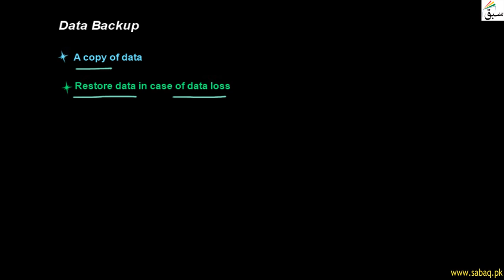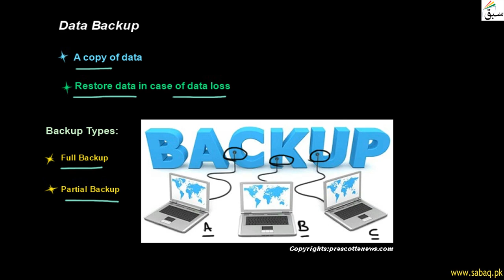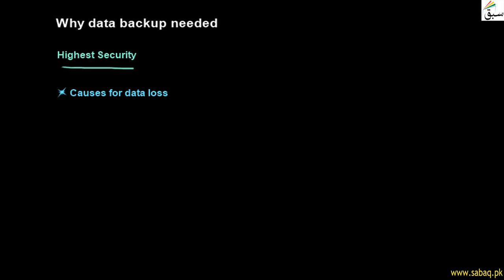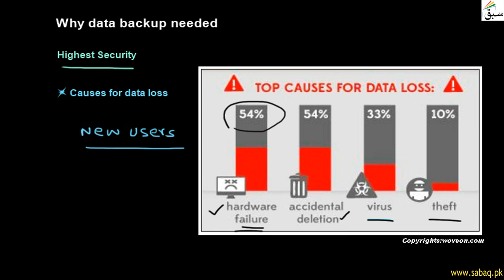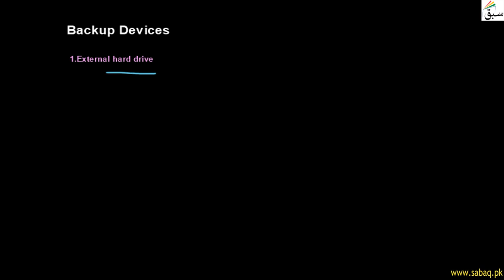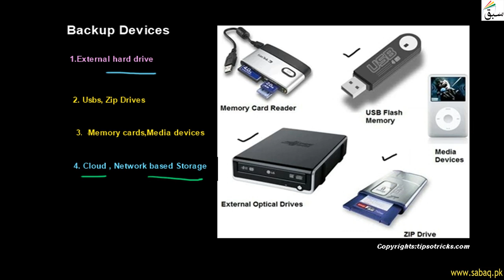Backup of data, Computer Science Lecture | Sabaq.pk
Data backup is copying files and folders for the purpose to restore them when data loss
This video is about: Data Backup. Practice tests and free video lectures for Physics, Chemistry, Biology, Math’s, Computer Science, English & more subjects are also available at Sabaq.pk. So, subscribe to Sabaq.pk/Sabaq Foundation now and get high marks in your exams.

CLASSES WE COVER AT SABAQ.PK / SABAQ FOUNDATION:

1. KG
2. Class 1
3. Class 2
4. Class 3
5. Class 4
6. Class 5
7. Class 6
8. Class 7
9. Class 8
10. Class 9
11. Class 10
12. Class 11
13. Class 12
14. Class 13
15. Class 14
16. MCAT
17. ECAT
18. CSS

BOARDS WE COVER AT SABAQ.PK / SABAQ FOUNDATION:

1. FBISE
2. Sindh Board
3. KP Board
4. Balochistan Board
5. Cambridge

STUDY MATERIAL WE OFFER AT SABAQ.PK / SABAQ FOUNDATION:

1. Physics Lectures
2. Chemistry Lectures
3. Mathematics Lectures
4. Biology Lectures
5. English Lectures
6. General Science Lectures
7. Computer Science Lectures
8. General Math Lectures
9. Accounting Lectures
10. Statistics Lectures
11. Advance Accounting Lectures
12. Cost Accounting Lectures
13. Practice Tests
14. Physics Practical
15. Chemistry Practical